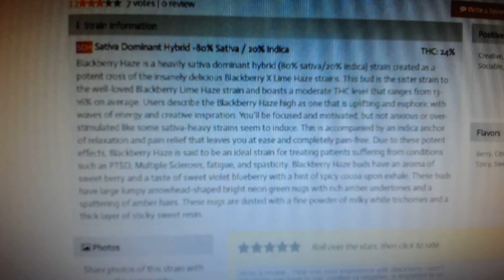Black Berry Haze